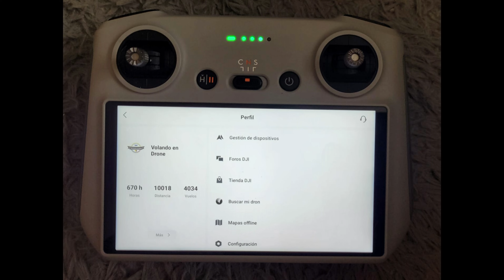VOLANDO EN DRONE 4K - BURANO APARTAMENTOS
BURANO APARTAMENTOS
BOGOTA - COLOMBIA
SEPTIEMBRE 2023